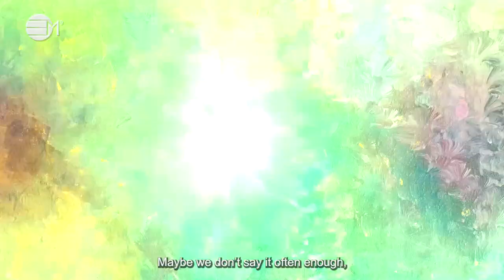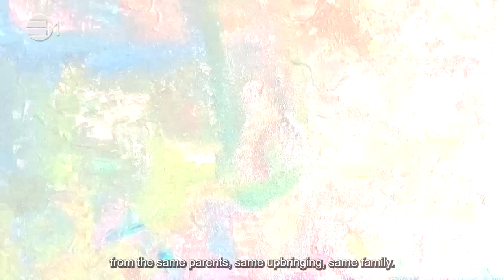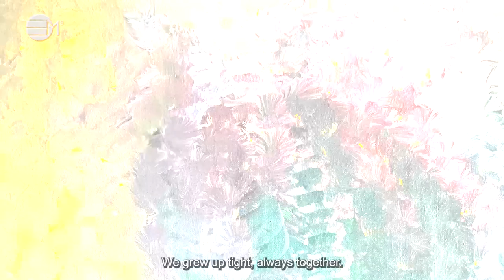Dear Brother:Opposites | 432hz Music | IN YOUR ELEMENT TV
A letter to your brother expressing your true feelings. A nice and easy letter for those moments when you are lost for words. Give us your feedback so we can create new content for you. Thank you

2️⃣0️⃣2️⃣4️⃣ The Year Of Prospects